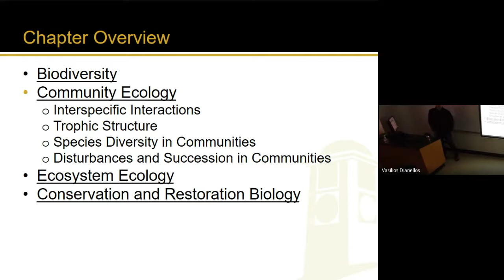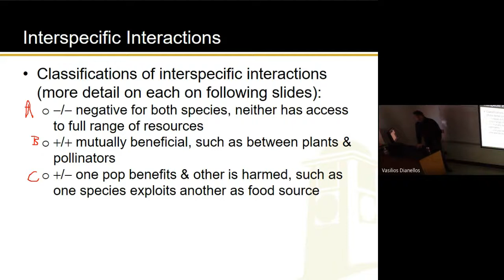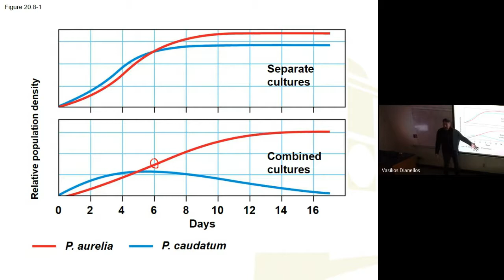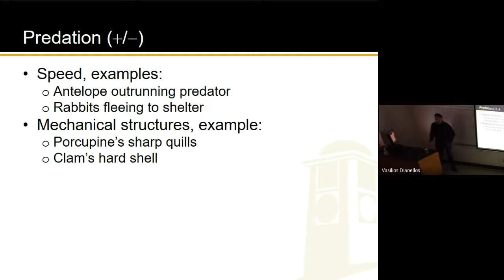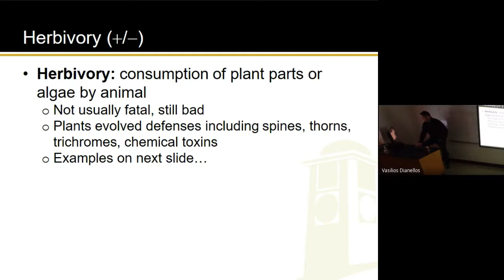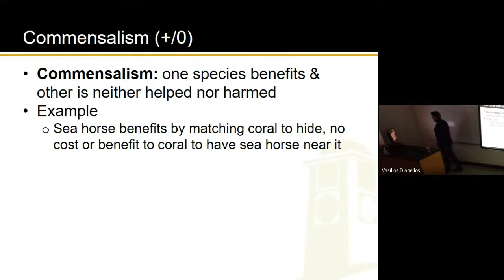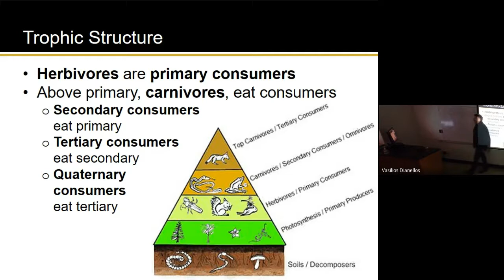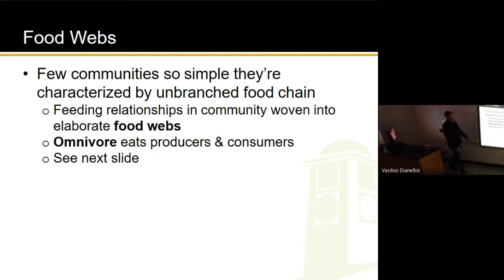Ch 20, Pt 2 (11-28-22)